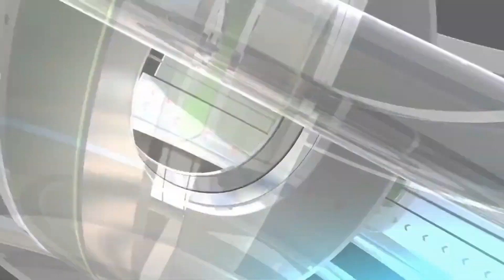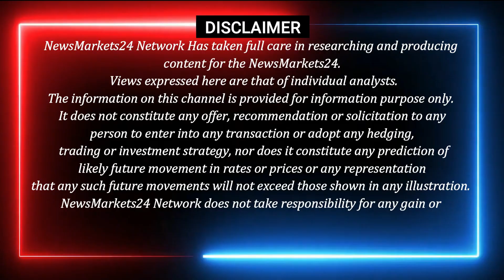सोया पाम वनस्पति का भाव तेज || SOYA PALM OIL RATE || खाद्य तेलों के रेट || NewsMarkets24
YOUR QUERY
सोया आयल का रेट
आज का सोया पाम का रेट
सोया पामोलिन का भाव
1 kg सोया / पाम आयल का भाव
सोया पाम रेट
सोया पामोलिन भाव
सोया पाम का बाजार कब तेज होगा ?
सोया पाम वनस्पति का बाजार होगा तेज ?
सोया पाम तेज़
सोया पाम वनस्पति का बाजार कितना होगा तेज
सोया पाम वनस्पति का बाजार कब तेज होगा ?
सोया पाम वनस्पति का बाजार तेज
सोया पामआयल का रेट
सोया पामोलिन का बाजार होगा तेज़
सोयाबीन का बाजार होगा तेज ?